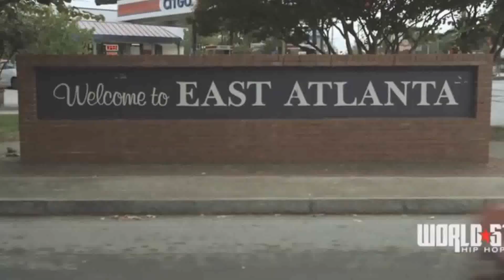Gucci Mane - Say Damn (Türkçe Altyazılı)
Artık elimden geldiğince her hafta Salı günleri TrappedOutTuesday​ etiketiyle sadece "enerjik Trap" parçaların çevirisi sizlerle.

Çeviride merak ettiğiniz, anlayamadığınız kısımları sorabilirsiniz, elim geldiğince cevaplarım. Aynı şekilde yanlış olduğunu düşündüğünüz yerler varsa onları da belirtebilirsiniz, düzeltmeye çalışırım.

*Nakaratta yer alan aşağı inmem gerek kısmı aslında çevirdiğim gibi ilk anlamıyla karşımıza çıkıyor: Gucci Mane cidden dokunulmaz bir başarı tepesinin en üstünde ve burada kendisine rakip olabilecek bir başkası yok, artık biraz aşağı inmesi lazım. İkinci olaraksa uyuşturucu sonrası etkinin kaybedilmesi ve ayılma durumuna girilmesine de "come down" denilebilmekte. Lean ve esrar gibi maddeler Gucci'nin müziğinde büyük rol oynadığı için bu kısmı çok fazla uyuşturucu kullandığı ve artık azaltması gerektiği anlamına da yorabiliriz.

1*: Magic City, Gucci'nin memleketi Atlanta'da bulunan aşırı ünlü bir striptiz kulübü. Monday denmesinin nedeni Pazartesileri oldukça yoğun olması ve kulübün lakaplarından birinin de Magic Monday olması. Zeminden bahsetmesiyse striptiz kulübünde dansçılara para saçıldığı için dans pistinin banknotlarla dolu olması olağan bir manzaradır. Gucci de uyuşturucu sattığı Trap mekanında epey fazla para yaptığı için her taraf mangırla dolu.
2*: Chicken talk internette ilk baktığınızda "para konuşur" sonuçları karşınıza verecek ve chicken'ın argoda para anlamına geldiğini düşüneceğiz ki bu yanlış da değil. Ayrıca kokain için de kullanılır ve Gucci de şarkılarında bunun kokain yerine kullanıyor, o yüzden burada çevirisini koko olarak görmek sizi şaşırtmasın.
3*: Yani işte ne diyim bilemedim ama... Gucci'nin bahsettiği kıza çok sert bir şekilde sakso çektirdiğini hayal edin. Ya da etmeyin öyle bir şeyi hayal, bilemedim, kusura bakmayın.